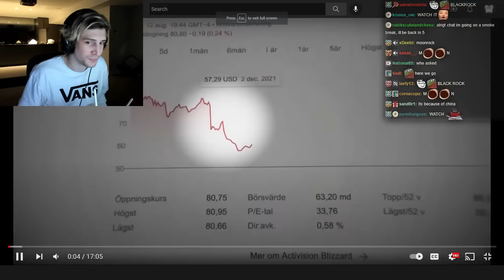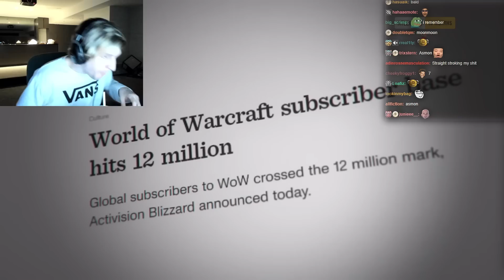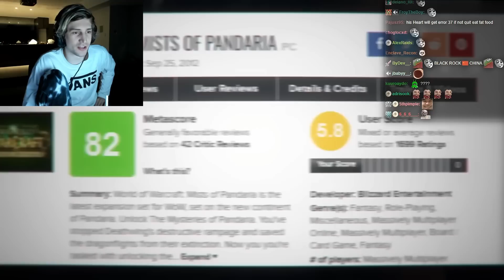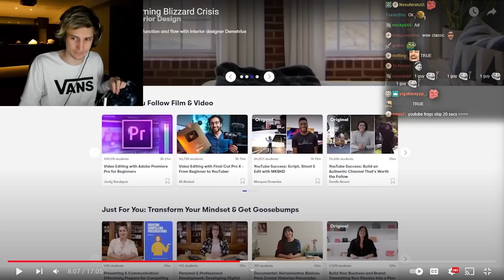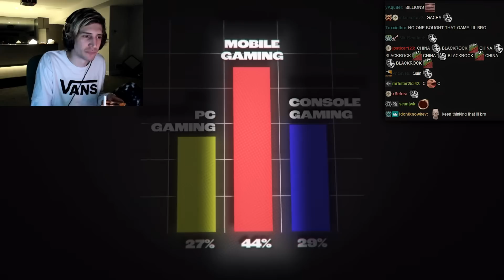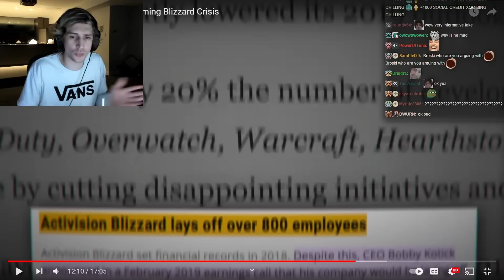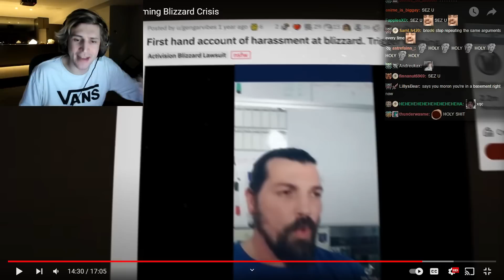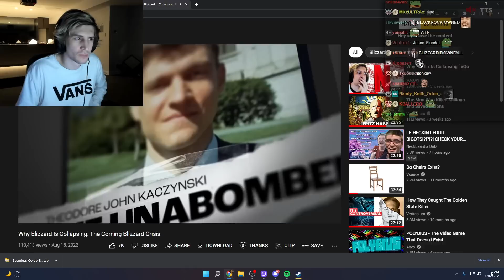Why Blizzard Is Collapsing | xQc Reacts